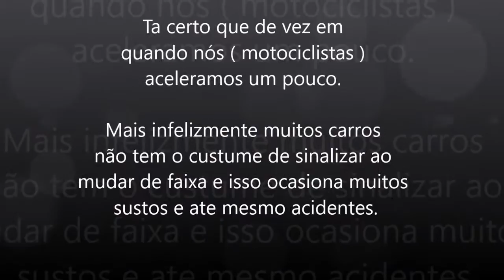QUASE DA UM ACIDENTE, UFA !!! - HERBETH MOTOVLOG